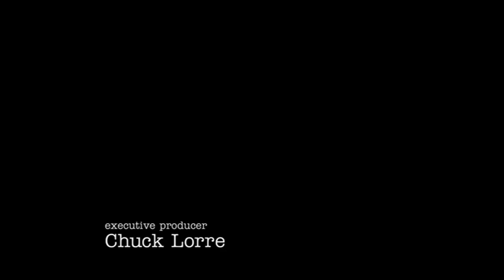Young Sheldon S06E08 Meemaw made pastor jeff beg for mercy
Young Sheldon is a family comedy, suitable for all ages. But there are some subtly brilliant adult jokes thrown in too.

▶ Discover, Learn, and Be Inspired With Us!
▶ Visit to shop T-Shirts, Mugs, Hoodies, Tank Tops and More.

▶ Note:
    ➠ This is a fan base channel and I don’t own any content on this channel. Thanks! Have Fun!